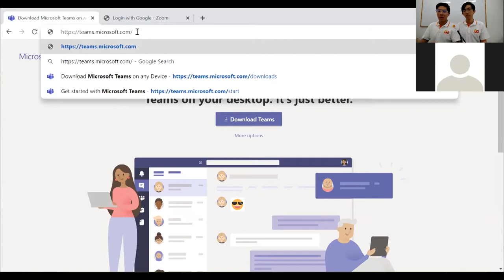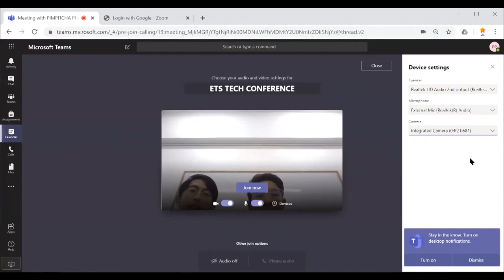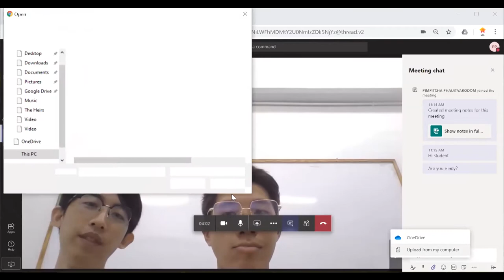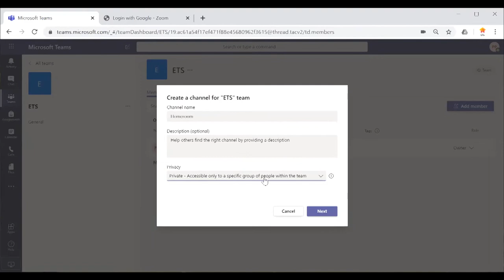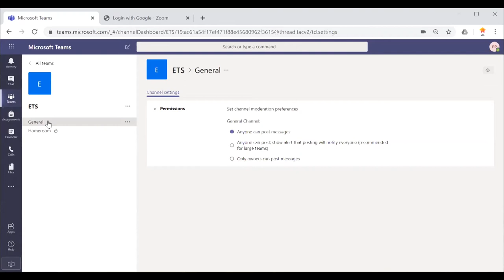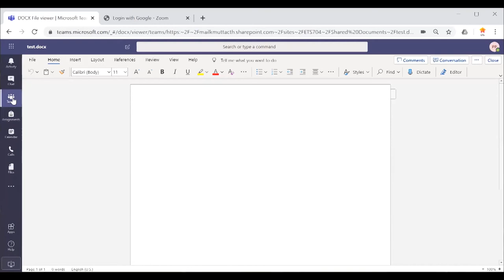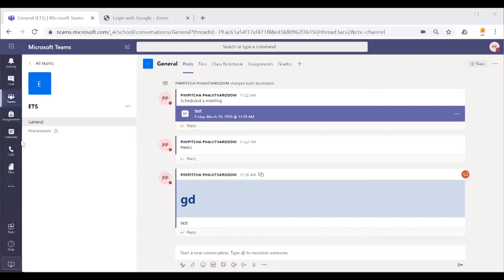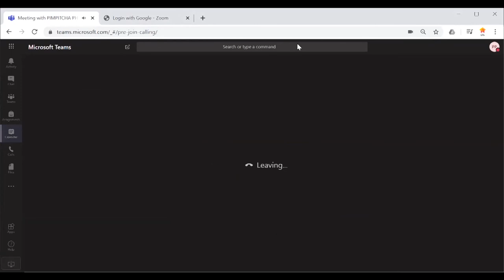ETS Teach Conference | Microsoft Team: Chat, Meetings, Calling, Collaboration 20-03-2020